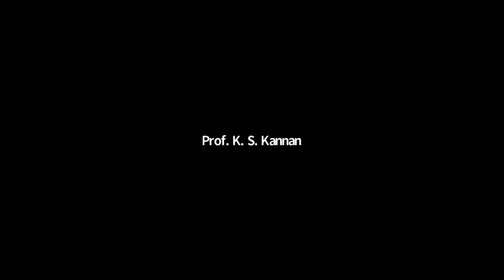Yogabīja of Gorakṣanātha & Other YogicTexts: An Analysis by Dr. S. Annapura